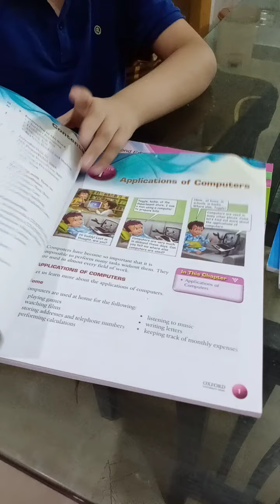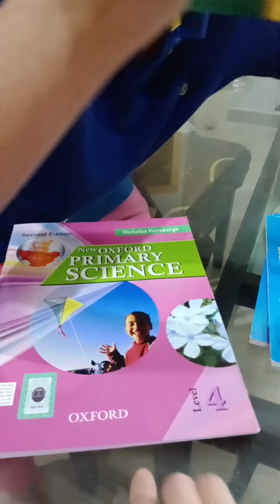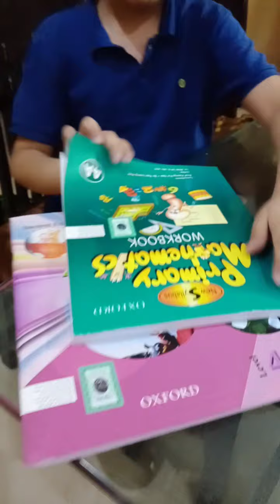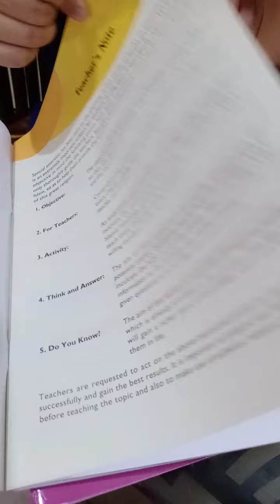Class 4 syllabus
Telling about all the books and topics

I'm Shaheer Altaf. I create content to raise educational and social awareness and my videos are mostly about social problems and educational challenges. I am an apt reader and give my honest reviews for helping my generation to read through the books.